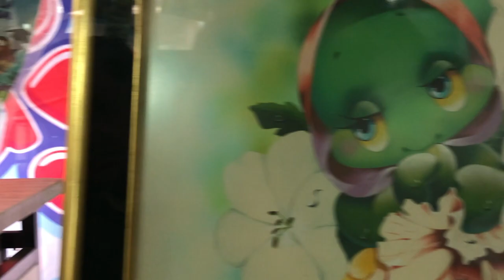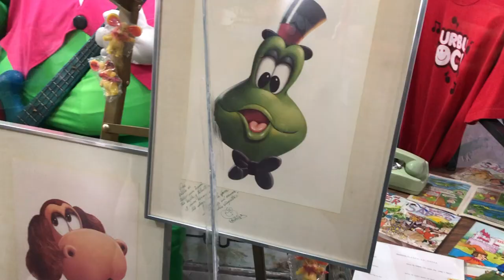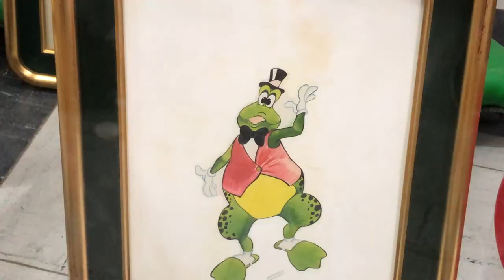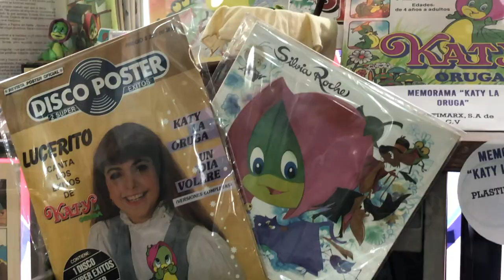Expo Burbujas Entrevista con los creadores ► Juegos Juguetes y Coleccionables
en el MUJAM se presento la expo de Burbujas y platicamos con Silvia Roche creadora y con Moises Velasco Dibujante